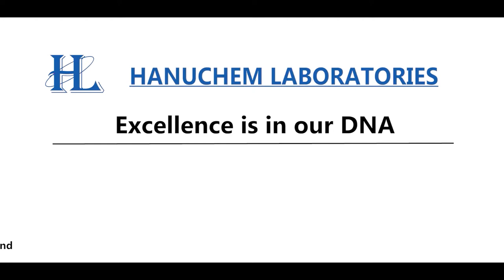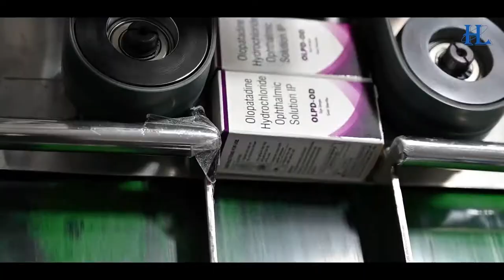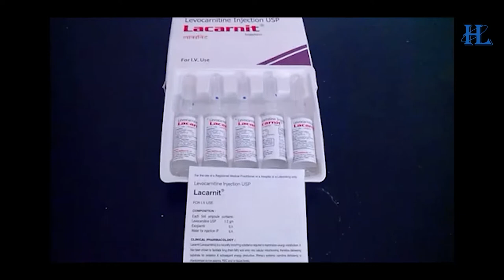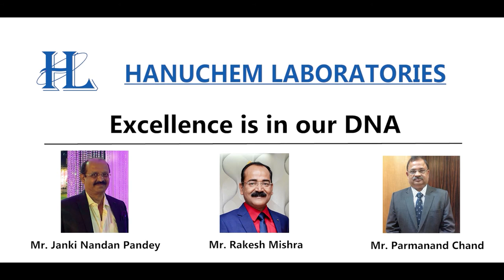Hanuchem Laboratories, India's leading manufacturers & exporter of pharmaceuticals , Baddi,HP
Hanuchem Laboratories professionally maintained leading manufacturer, trader, exporter and supplier firm meshed in providing laboratory confirmed Pharmaceutical Drugs. Our offered drugs are extensively recognized for its longer shelf life and cost effectiveness.

Hanuchem Laboratories is one of the India’s leading manufacturers & exporter of pharmaceuticals for more than 25 years. In 2004, recognising the need of customers Hanuchem pioneered in quality production by setting up own manufacturing plants in the state of Himachal Pradesh. Hanuchem has executed production for over 100 plus corporate customers such as Cipla, Mankind, Wockhardt, Indoco, Alkem, Piramal Healthcare, Ajanta, Lyka, Galpha Labs, etc. supplying more than 500 formulations domestically and internationally. Hanuchem Laboratories production is fully equipped with stringent quality control systems and more than 100 skilled employees to execute these systems